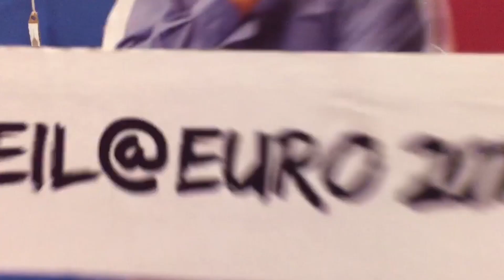Neil at Euro 2016 - England and Spain fans unite in defeat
Football - it is a universal language.

That truism certainly proved itself in front of Neil Humphreys, who captured these scenes of English and Spanish fans on the Paris Metro after their teams were eliminated from Euro 2016.